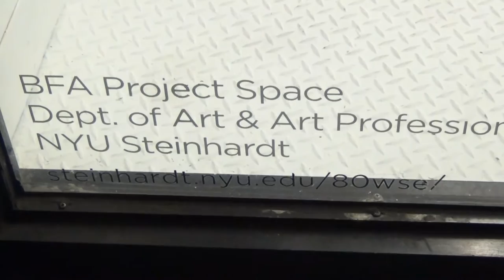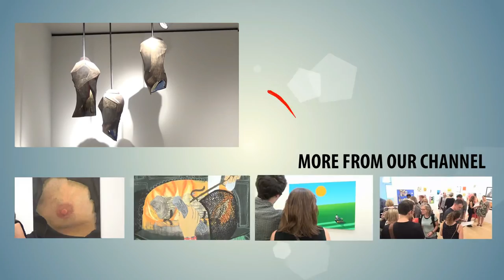BROADWAY WINDOWS - Jongho Lee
Artist: Jongho Lee
Exhibition Title: Drawing: Again
Exhibition Dates: Oct 8 - Nov 5, 2016

"This exhibition is an exploration of the boundaries of drawing as well as an effort to stretch the boundaries of drawing. Using a mix of conventional and unconventional materials including but not limited to charcoal, india ink, house paint, tape, and canvas, the artist aims to deconstruct what a drawing can mean by abstracting and representing different subjects.

All of the drawings have to do with means of production, whether that be the production that takes place inside of my studio, or the general socio-economic term. The subjects explored in each of the different windows range from illegal goods obtained through means of poaching, to factory production of glass bottles. In other cases, there is a more personal exploration that had do with the production that takes inside the studio, and on a surface."

Jongho Lee is a junior in the NYU BFA Program for Studio Art. His practice consists of drawing, painting, sculpture, installation, and photography. He is also the editorial assistant to Katy Hamer at Eyes-Towards-The-Dove.
Featured at 80WSE Gallery's satellite space, a series of five street-level windows located at the corner of Broadway and East 10th Street. The installation can be viewed 24 hours a day, seven days a week.